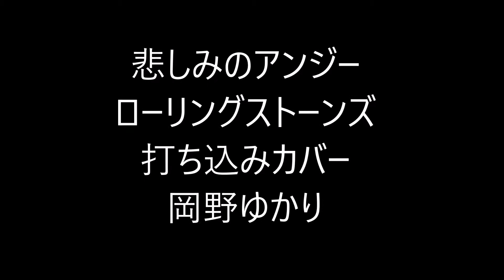悲しみのアンジー(ローリングストーンズのカバー）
ローリングストーンズの悲しみのアンジーを打ち込みで
カラオケを作り、自宅録音で合唱のようにして歌ってみました。
首藤純子さんのイラストを使っています。